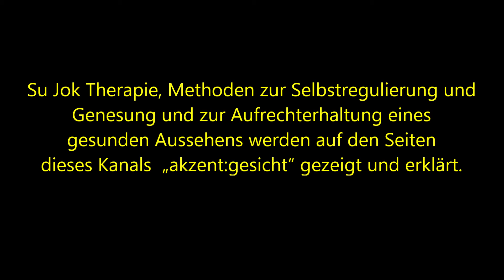SuJok Thema: Der Code des Menschen SUJOK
Diese vielfältige, einfache, sichere und effektive Behandlungsmethode wurde von dem koreanischen Prof. Park Jae Woo entwickelt und ONNURI SU JOK THERAPY benannt: “SU” – die Hand, “JOK” – der Fuß. Die Su Jok Lehre beinhaltet verschiedene theoretische und praktische Anteile, wie Hand-Akupunktur; Magnettherapie; Samen- Farbe-und Lichttherapie; Projektionszonenbehandlung mit Applikatoren; Spiral Gymnastik, usw. Jedermann hat die Möglichkeit Su Jok zu lernen, um sich selbst behandeln zu können und das innere Abwehrsystem zu stimulieren. Das bringt nicht nur die Freude neue Kenntnisse zu bekommen, sondern spart auch Zeit und Geld. Über Su Jok Therapie, Selbstregulierung und Genesung, Aufrechterhaltung eines gesunden Aussehens wird auf den Seiten dieses Kanals „ akzent:gesicht“ gezeigt und erklärt.

Autor der Musik Prof. Park Jae Woo